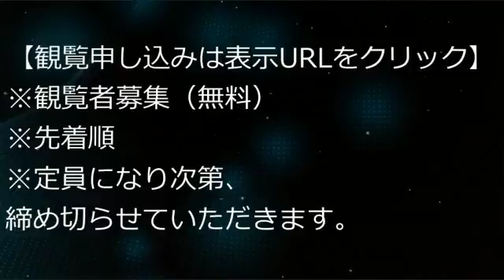鈴木明子氏×大学生500人「未来国会2017」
末来国会2017は若者による日本最大の政策コンテスト。
毎年、大学生約500日人が関わっています。
7年目となる本年は、鈴木明子さん、他豪華ゲストが、大学生のプレゼンテーションする日本の未来について、
客席の皆さんと共に語り合います。ご観覧お申込みをおまちしています。